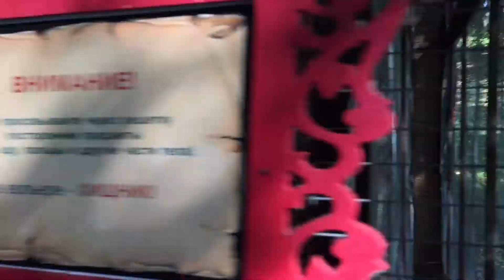Царьград Зоопарк Прогулка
В сентябрьский погожий тёплый денёк идём с малышами в зоопарк при отеле